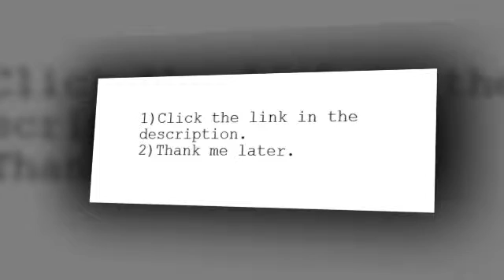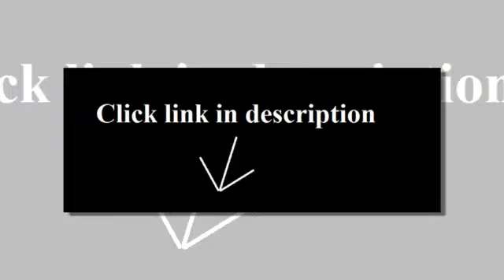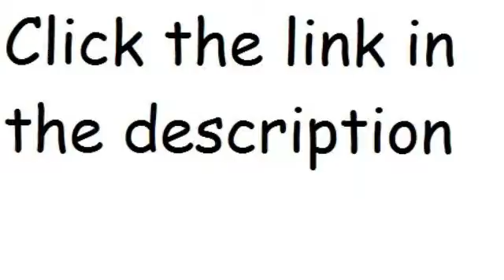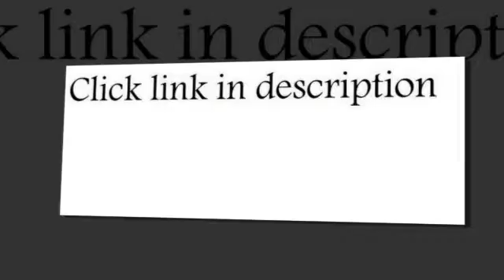essenso chambery cast iron bakinglasagna pan with four layer enamel interior and exterior orange 11